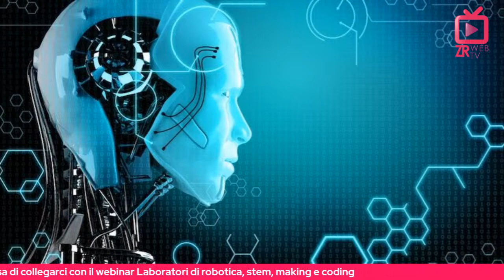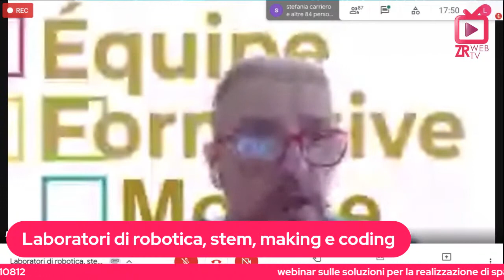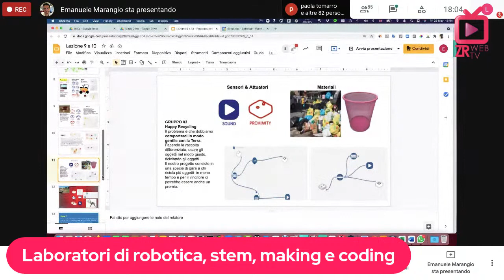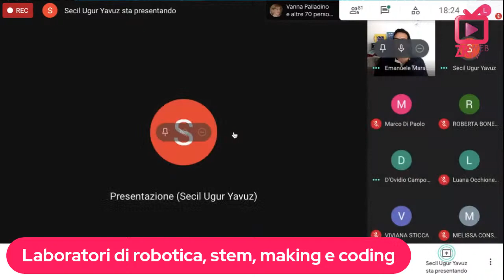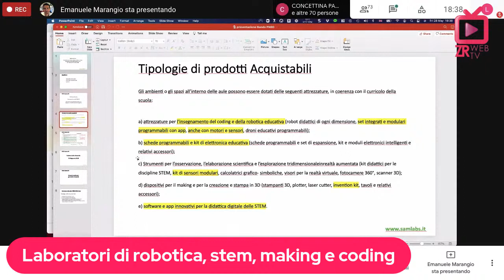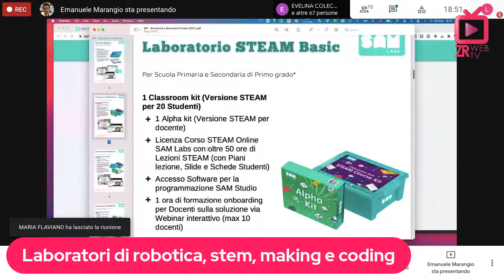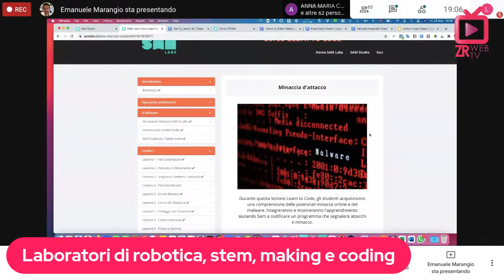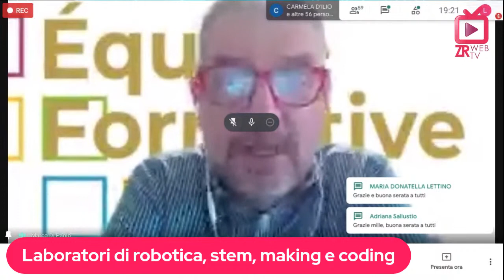Laboratori di robotica, stem, making e coding